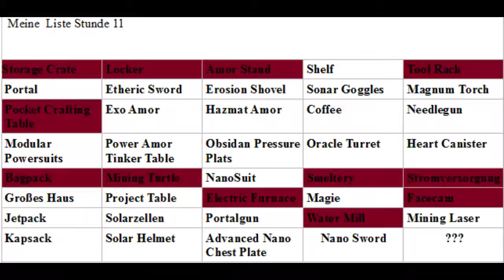Let´s Play Minecraft Monsters #55 Elektrobrenner